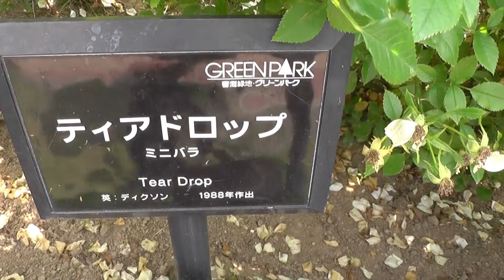薔薇「ティアドロップ」